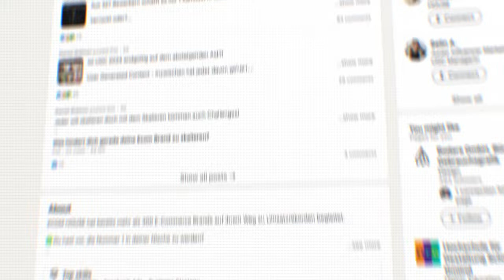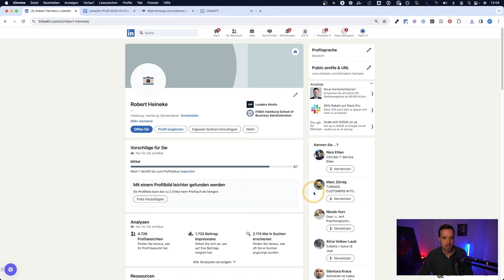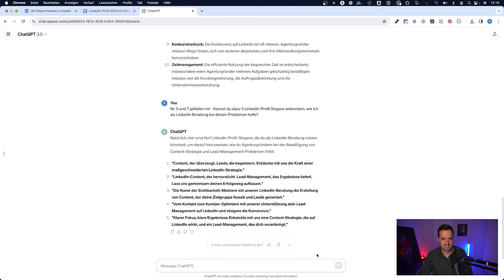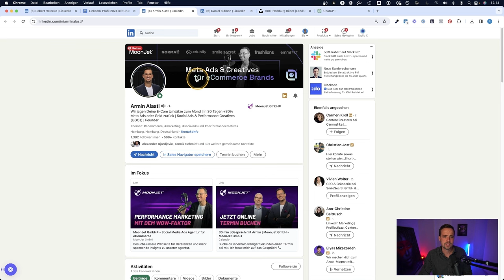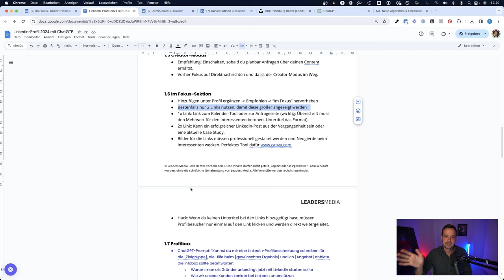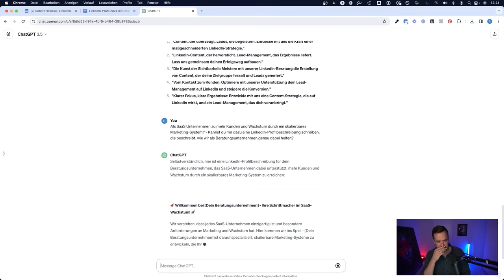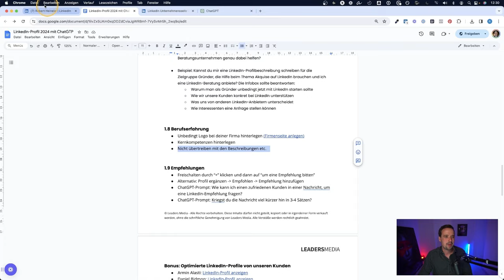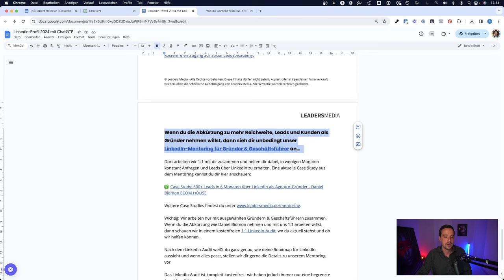Wie du dein LINKEDIN-PROFIL 2024 mit ChatGPT optimierst inkl. Checkliste